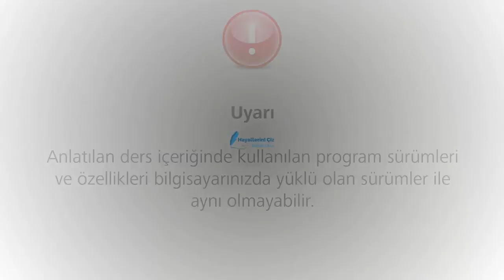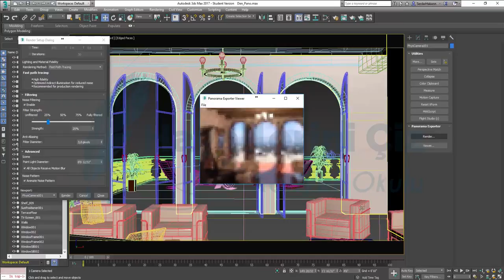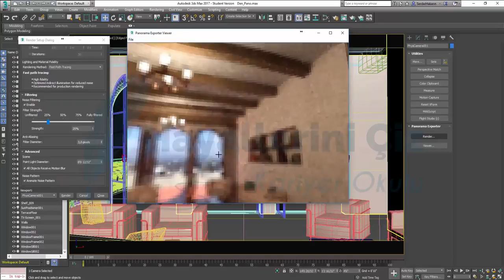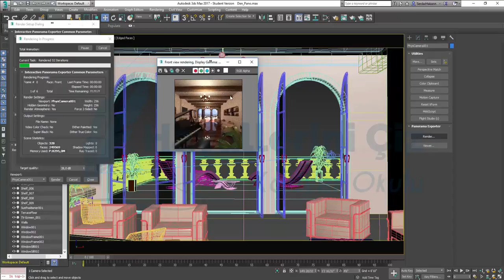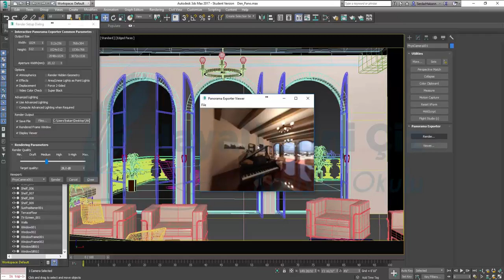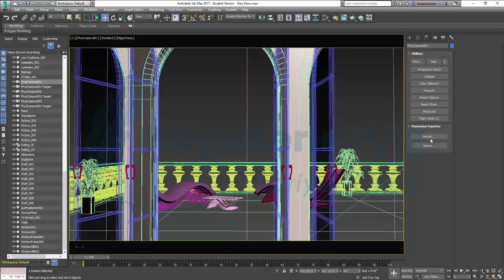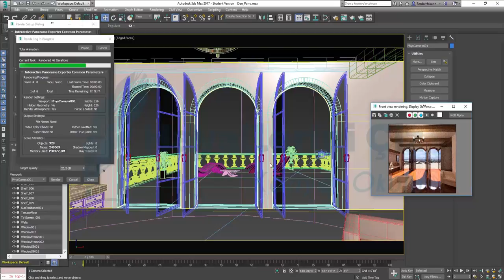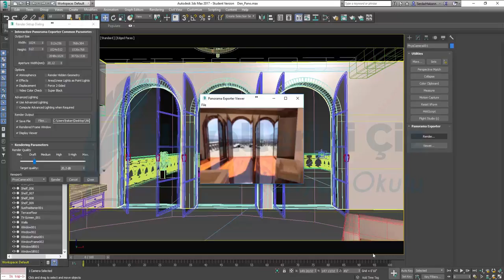3Ds Max 2017 360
Bu dersimiz de 3Ds Max 2017 360 derece render konusunu inceliyoruz.